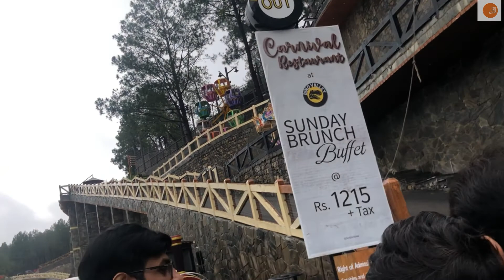Travel with three Kids | Dino Valley | Islamabad | Me and Saad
Here I m sharing my experience of travel with three kids
Its funny as well as entertaining
This vlog is about Day 3 of our trip
Dino Valley Islamabad

Part 1 of Day 1
Part 2 of Day 1
Travel with Three Kids I Sozo Water Park and McCdonalds Murree | Day 1 (Part2) |Me and Saad

Check complete guide about Infant Developemental milestones .
You can also watch videos about weaning
What is Weaning | Signs your Baby is ready for Weaning | Complications of less than 4 month weaning?